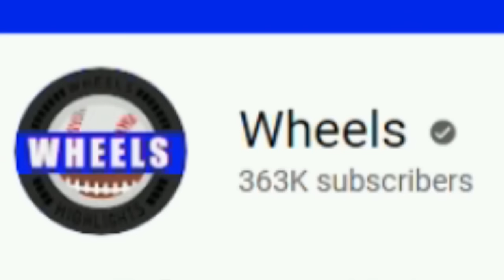#9 Alabama vs #11 Ole Miss Highlights | College Football Week 11 | 2022 College Football Highlights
Alabama vs Ole Miss Highlights (Ole Miss vs Alabama) | 2022 College Football Highlights. Alabama Football visited Ole Miss Football in week 11 of the 2022 College Football Season.